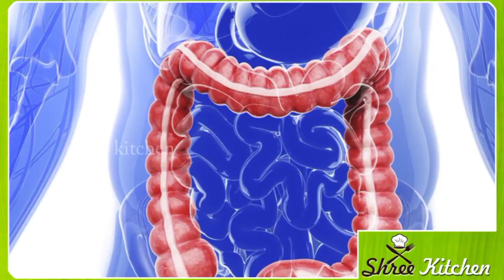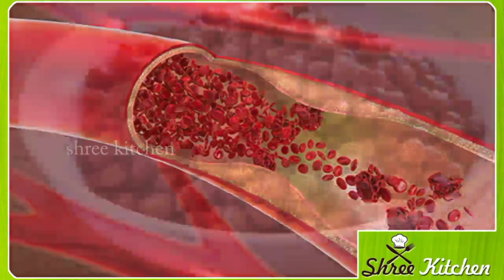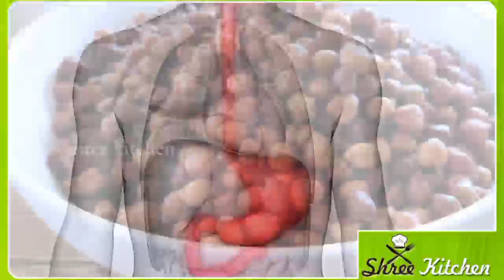ಕಪ್ಪು ಕಡಲೆ ಹೀಗೆ ಸೇವಿಸಿ ಸಕ್ಕರೆ ಕಾಯಿಲೆಗೆ ಹೇಳಿ ಗುಡ್ ಬಾಯ್ | Kannada